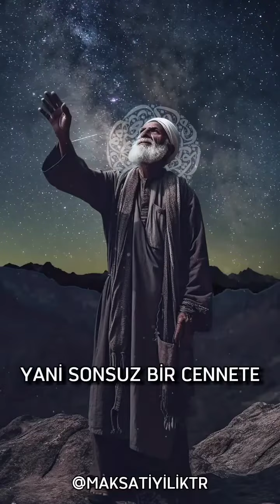1 Temmuz 2023